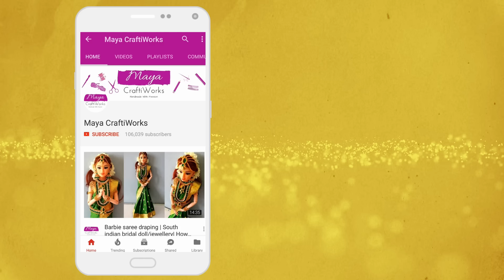Barbie doll MARATHI saree making | How to make saree for barbie doll | Indian bridal doll/jewellery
Barbie doll marathi saree making I have showed in this video. Nauvari saree draping is one of the most beautiful and unique type of saree styles in india. I am sure this video is helpful for the people who are searching for zigzag nauvari saree draping for barbie dolls and how to make saree for a barbie doll .

If you want me to make any particular type of barbie doll marathi saree making or any other specific indian bridal saree draping and jewellery making, kindly mention it in the comment section below.